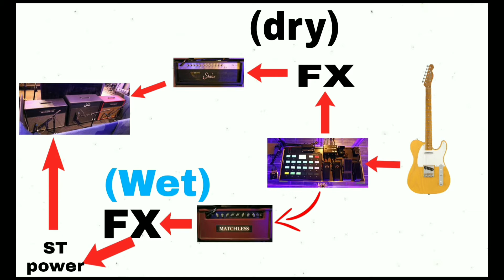James Valentine Rig I Gitaris Maroon 5 I EP 1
GITAR
- Fender Telecaster 70's ( butterscotch blonde )
- Fender Telecaster 70's ( Black)
- Johan Gustavson Custom electric guitar
- Suhr Classic pro HSS
- Fender telecaster with noisless pickup
- Martin HD-28
- Fano Guitars Alt-De Facto JM6 Electric Guitar
- Fano alt de facto tc 6
- Music Man James Valentine "Valentine" Signature Guitar
- Gibson ES 346
- Collings I-35 Guitar
- Fender Classic Series '72 Telecaster Deluxe
- Gibson B.B. King Lucille

AMPS
- Suhr PT 100
- Divided by 13
- Matchless HC 30

FX
- CALI 76 Comp By Origin fx
- ZVEX Fuzz Factory
- Fulltone OCD Obsessive Compulsive Drive
- Fulltone Full Drive 3
- Fulltone Full-Drive2 Mosfet
- MXR SF-01 Slash Octave Fuzz
- Arion SCH-1 Stereo Chorus Pedal
- Electro-Harmonix Micro POG
- Vertex Boost
- Korg Pitchblack Chromatic Pedal Tuner
Rack
- MASTERMIND GT BY RJM

RACKMOUNT UNIT
- MXR POWER DISTRIBUTOR MC 403
- DUNLOP CRY BABY RACKMOUNT
- TC ELECTRONIC C 400 XL (GATE & COMP)
- AXE FX 2
- MESA AMP/PREAMP SWITCHER

- RJM MUSIC EFFECT GIZMO ( TRUE BYPASS LOOPER )
- AVALON U5